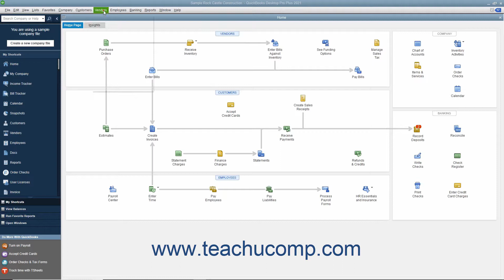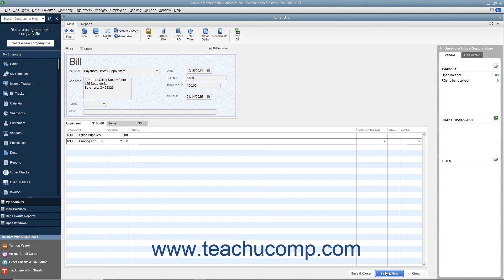QuickBooks Desktop Pro 2021 Tutorial Entering Bills Intuit Training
Learn about Entering Bills in Intuit QuickBooks Pro 2021 with the complete ad-free training course